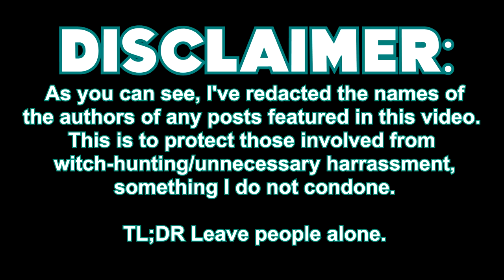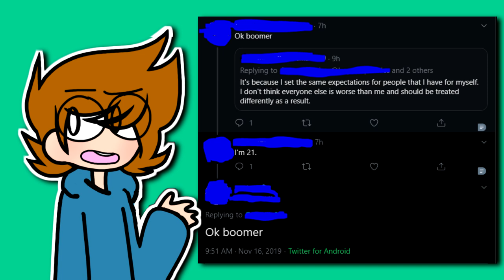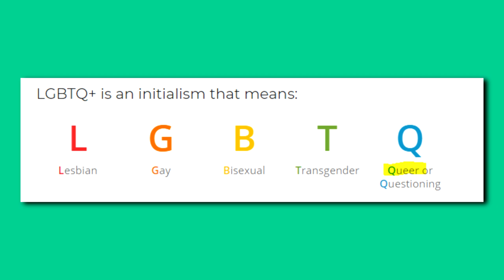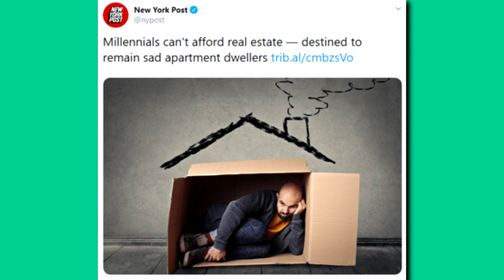BOOMER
Jerry wears an expensive jacket when he meets Elaine's father, but an argument ensues when Jerry is reluctant to wear it outside during a snowfall.

Credit to @Jinopapo on Twitter for the thumbnail